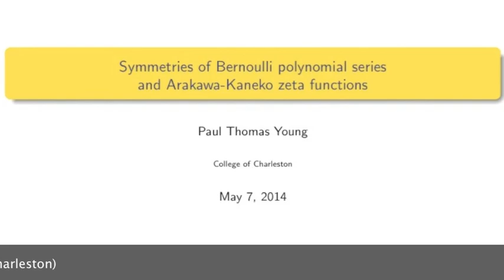Symmetries of Bernoulli polynomial series and Arakawa-Kaneko zeta functions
Young, Paul Thomas*
*Department of Mathematics
College of Charleston
Charleston, SC 29424, USA

Manuscript Number: JNT-D-13-00522R1